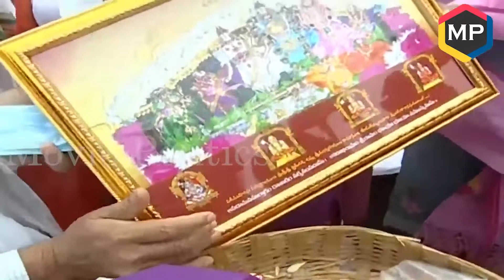YS Jagan Sankranthi Celebrations In AP | Tadepalli Goshala YS Bharathi | Traditional Looks Puja